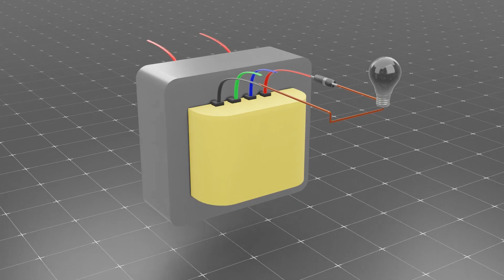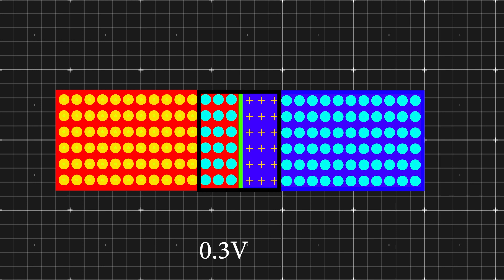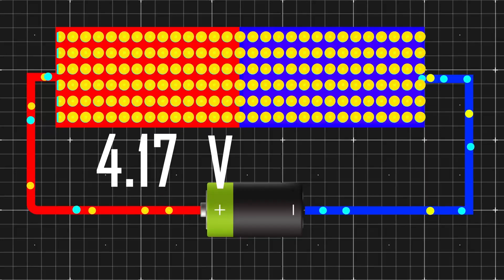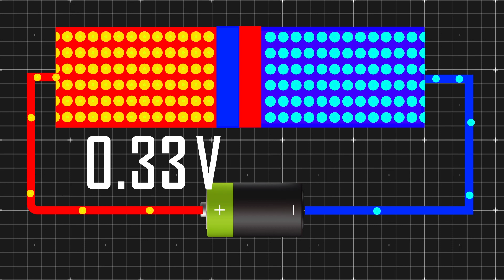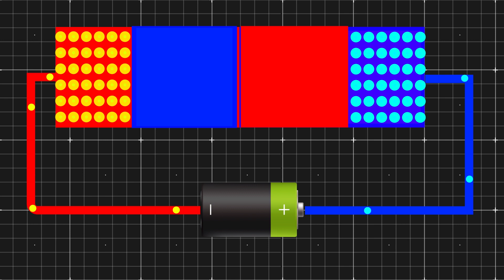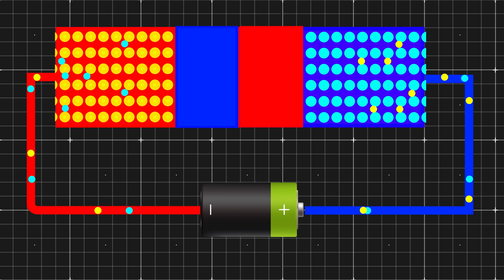p n junction Diode in Hindi , Diode , pn junction diode , How to work pn junction diode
p n junction Diode in Hindi
 Diode
 pn junction diode
 How to work pn junction diode
How to work pn junction diode in hindi
SATYAJIT MISTRY
Satyajit Mistry
satyajit mistry
Satyajit mistry

     3D videos
1. MCB , RCCB & MORE
2. ITI VIDEOS
3. ELECTRICAL VIDEOS ( IN 3D HINDI )
4. MOTOR , GENERATOR , ALTERNATOR
5. WORKING PRINCIPLE (MACHINES) EVERYTHING'S
6. 3D ANIMATION VIDEOS HINDI